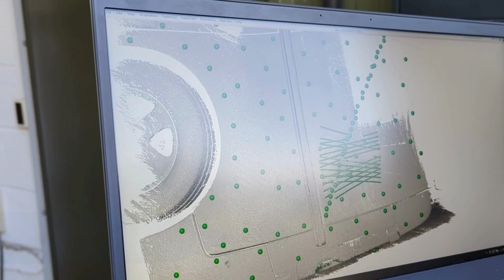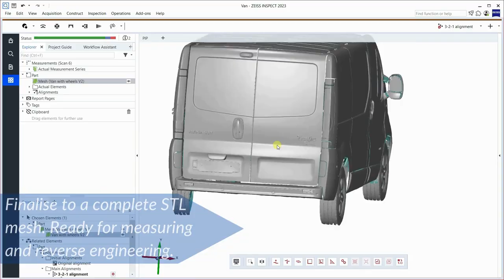3D Scanning a van with the T-SCAN Hawk 2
This time we have been scanning a van with T-SCAN Hawk 2!
This tool isn't just a scanner; it's a revolution in handheld precision, designed and produced by ZEISS to bring metrology-grade accuracy directly to your projects.

🔍 Why the T-SCAN Hawk 2?

 - Handheld Flexibility: Experience unparalleled flexibility and precision with a device that transforms complex scanning tasks into simple, intuitive processes.
 - For Every Environment: Whether it's a confined space or a large object like a van, the T-SCAN Hawk 2's portability and compact design make it the perfect solution for scanning anything, anywhere.
 - Push-Button Operation: Simplify your workflow with easy-to-navigate controls that don't require you to juggle between the scanner and software on your laptop.
 - Satellite Mode Innovation: Be among the first to utilize the satellite mode for scanning large objects without the need for traditional photogrammetry methods.

🎥 In this video, we'll take you through the process of scanning a van, showcasing the T-SCAN Hawk 2's ability to capture intricate details with ease, proving that no task is too big or too detailed for this advanced piece of technology.

Discover more about the T-SCAN Hawk 2 and how it can benefit your projects